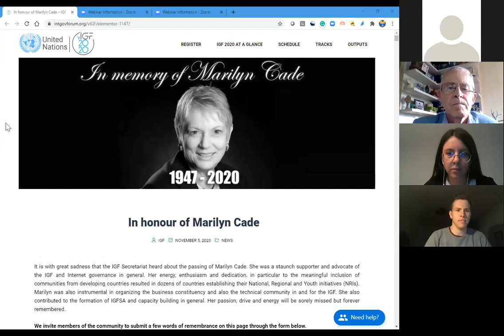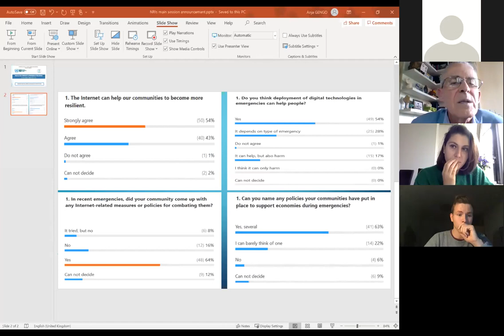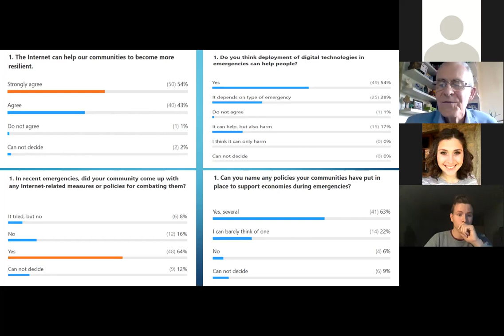IGF 2020 - Main Session NRIs: Role of the Internet in Emergency Situations - Russian